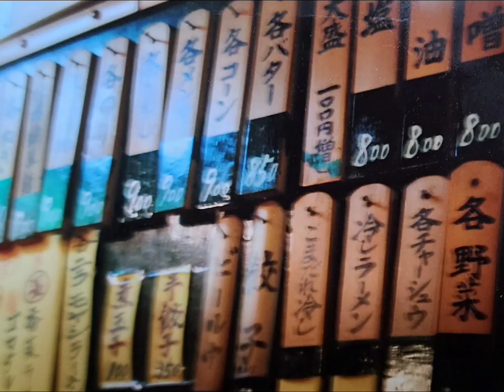도쿄 출장시 찍은 아날로그 📷